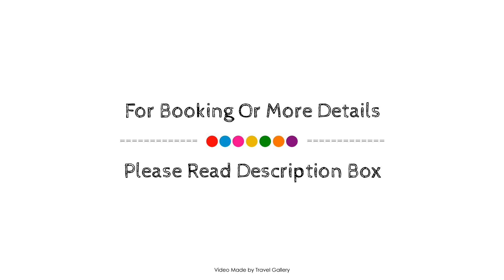San Lameer Resort Hotel and Spa, Southbroom, South Africa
About Property:
San Lameer Resort Hotel and Spa is conveniently located in the popular Sanlameer area. The hotel has everything you need for a comfortable stay. Facilities like free Wi-Fi in all rooms, 24-hour security, convenience store, daily housekeeping, 24-hour front desk are readily available for you to enjoy. Comfortable guestrooms ensure a good night's sleep with some rooms featuring facilities such as television LCD/plasma screen, internet access – wireless, internet access – wireless (complimentary), non smoking rooms, air conditioning. The hotel offers various recreational opportunities. Discover all Southbroom has to offer by making San Lameer Resort Hotel and Spa your base.
Searching For
1. San Lameer Resort Hotel and Spa - Southbroom
2. San Lameer Resort Hotel and Spa - Southbroom Virtual Tour
3. San Lameer Resort Hotel and Spa - Southbroom Rooms
4. San Lameer Resort Hotel and Spa - Southbroom Amenities
5. San Lameer Resort Hotel and Spa - Southbroom Videos
6. San Lameer Resort Hotel and Spa - Southbroom Offers
7. San Lameer Resort Hotel and Spa - Southbroom Deals
Audio Credit:
Track Title: Subway Dreams
Artist: Dan Henig